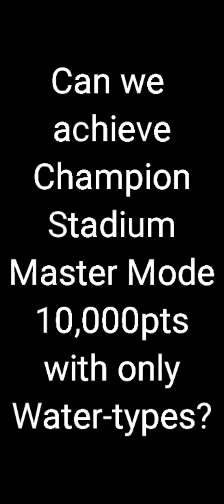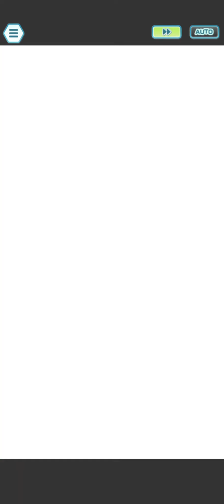CAN WE FINISH CHAMPION STADIUM MASTER MODE WITH ONLY 1 TYPE?! (ft. Water) | Pokemon Masters EX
Do we now have enough of each type to defeat Champion Stadium?!